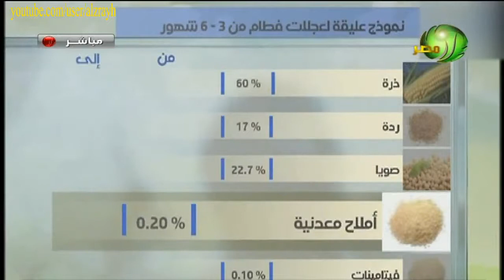عليقة تغذية عجول فطام